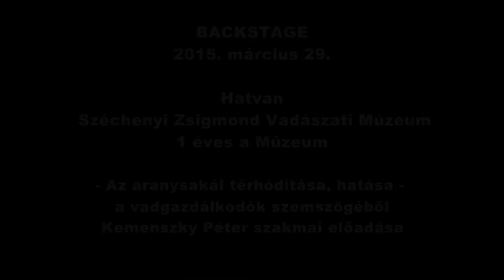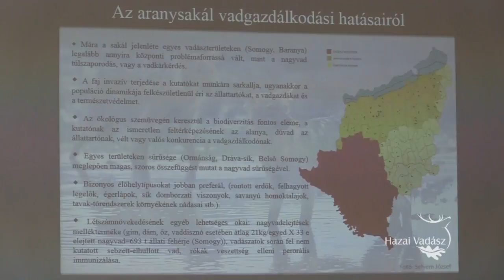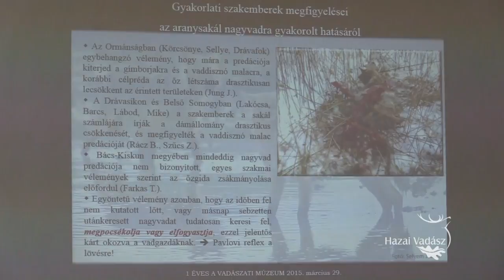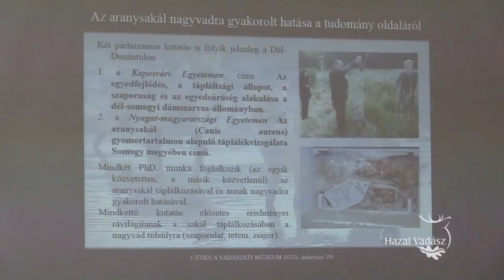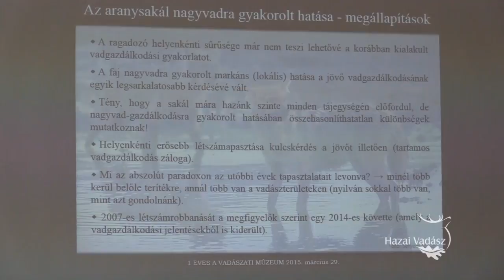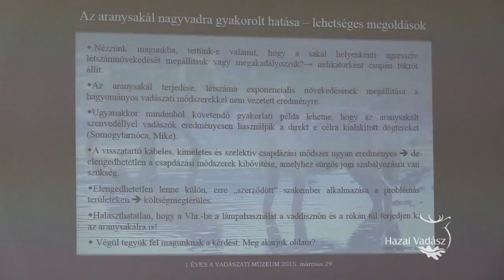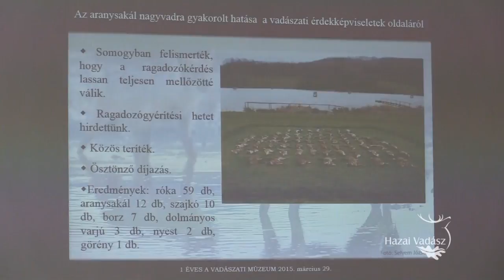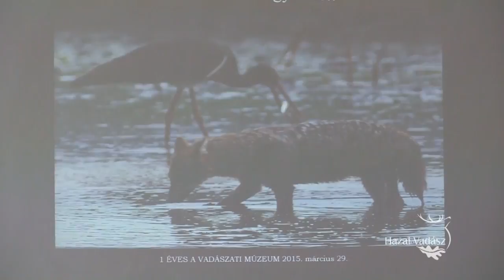Backstage - 1 éves a Vadászati Múzeum - 2015.03.29 - Kemenszky Péter előadása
Backstage - 1 éves a Vadászati Múzeum - 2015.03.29 - Kemenszky Péter előadása: Az aranysakál térhódítása, hatása - a vadgazdálkodók szemszögéből